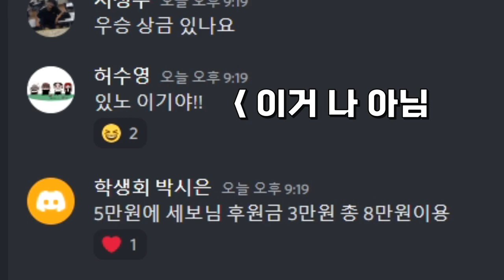회룡중 E스포츠 발로란트 결승전 [하이라이트]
TM TOUCH VS 원맨팀

E스포츠 발로란트 결승전 경기

중계자 : ㅅㅂ